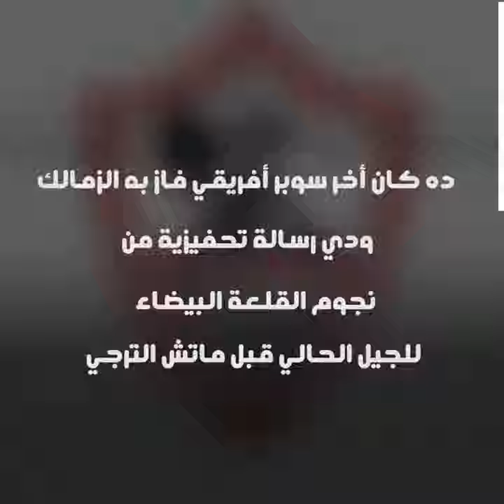السوبر_يا_زمالك.. رسالة تحفيزية من نجوم الزمالك عبر يلا كورة لفريقهم قبل مباراة الترجي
يوجه نجوم الزمالك رسالة تحفيزية لفريقهم قبل مباراة الترجي في كأس السوبر عبر يلا كورة